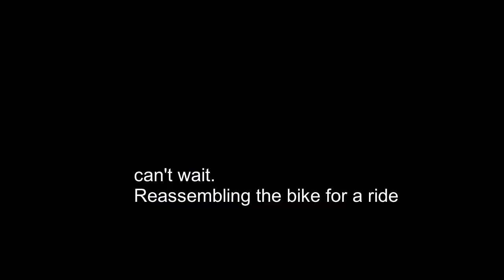Day 1. My first biking trip to the paradise island of Oahu Hawaii.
Feb 2021.
Traveling to Hawaii is by no means easy, it still has the 10-day quarantine in place.
To bypass the quarantine, you would have to take the PCR COVID-19 test 72 hours before departure.  That means you will probably book the hotel at the very last day since most hotels now don't allow last minute cancellations.
Most of the businesses in Oahu are either closed or bankrupt especially hotels and restaurants.